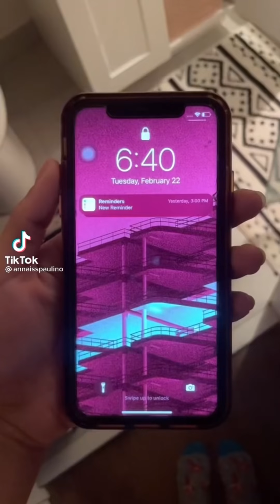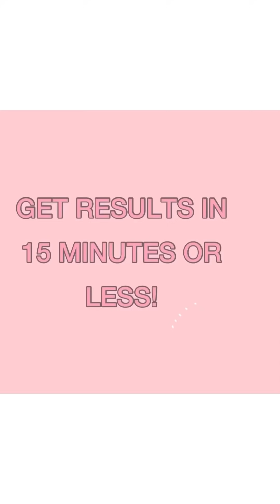Cassie decided to wake up at 4am that morning to get ready for school